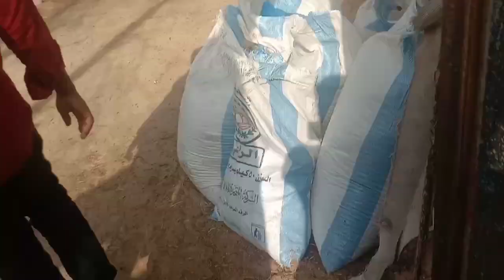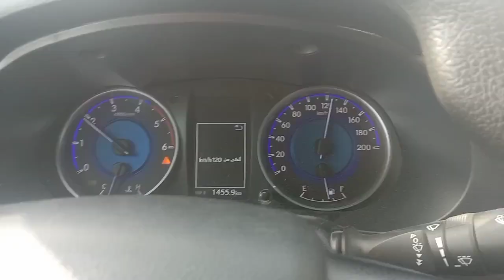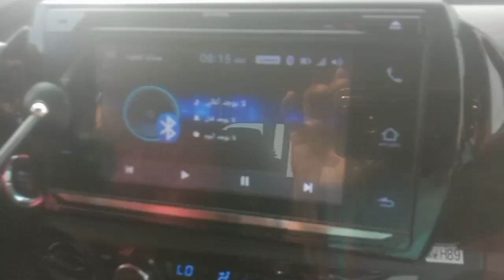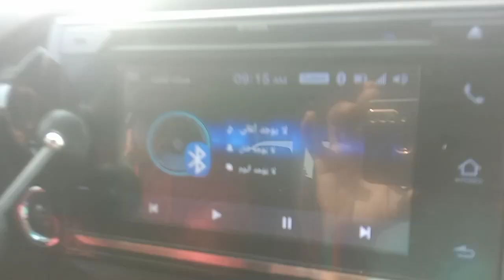my 7th vlog(@tour855 )driverlife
Hiren ne Susu kar diya usko milk pilane ja rahe the gulf dammam viralmy 7th vlog(@tour855 )driverlife
MC stan
Raja official
Ashish chanchlani
Ajju bhai
Anshu maurya support
Tech champion
Manoj dey